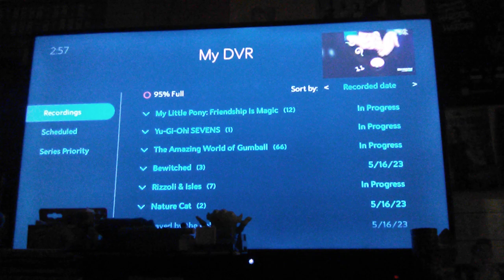DVR Check: May 16, 2023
For the 10th video on my new phone I will use alongside my blue one.